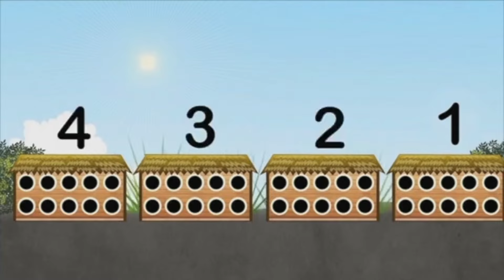Learning place values in Francais, Chichewa and Kiswahili | Exploring languages | Ubongo Kids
Explore maths and language by learning place values in Francais, Chichewa and Kiswahil with Kibena while she strives to help Mzee Kigo stop the rats from eating his crops.

Created by Ubongo: Africa's leading edutainment company, who create fun, localised and multi-platform educational media that reaches millions of families through accessible technologies. Their programs significantly improve school readiness and learning outcomes for kids, and also promote social and behavioural change for kids, caregivers and educators.